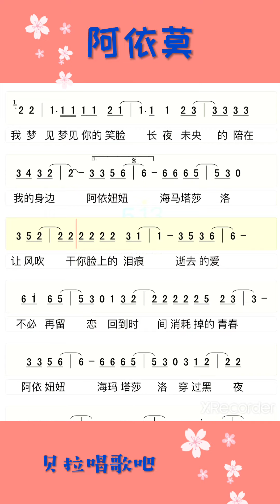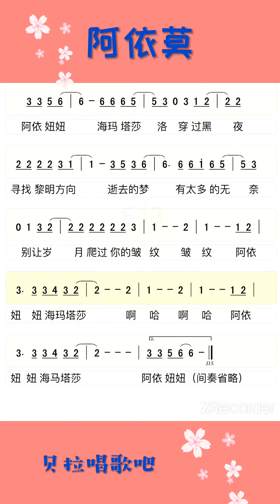阿依莫，有声简谱完整版，@华语歌曲频道-d2j